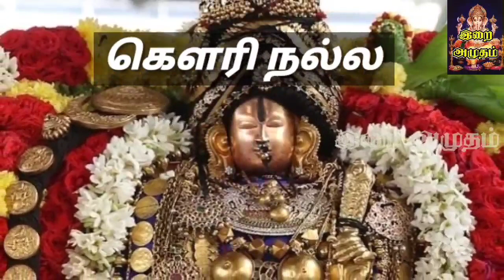06.05.23 இன்றைய பஞ்சாங்கம் | Today Panjangam